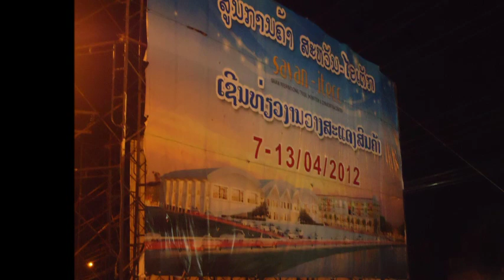ITEC [SAVANNAKHET].wmv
ITEC in SAVANNAKHET[LAOS] is located at km 3 on the road n.9.It is a shopping,a reception and a funtion centers.